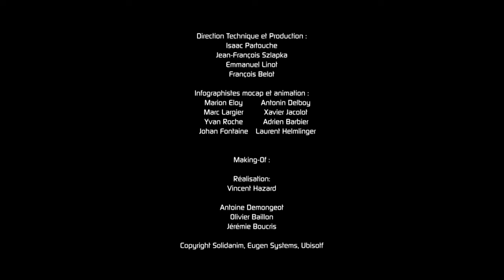RUSE - Making Of Trailer #3 HD